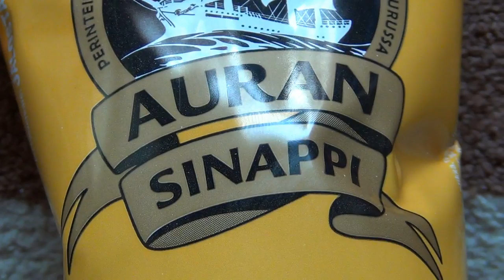Lauantai 07.07 Missä ja milloin kävin intin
- Kanavan voi tilata, jos siltä tuntuu :).